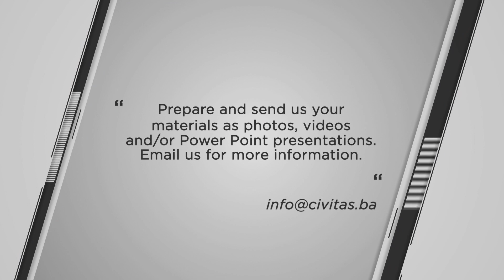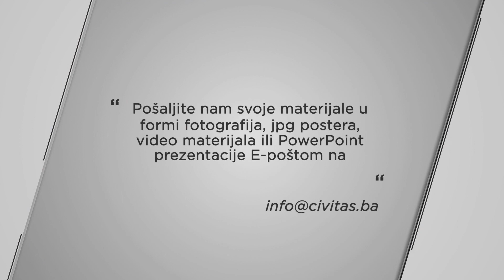CIVITAS World Summit on Civic Education 2022 - Virtual Stage